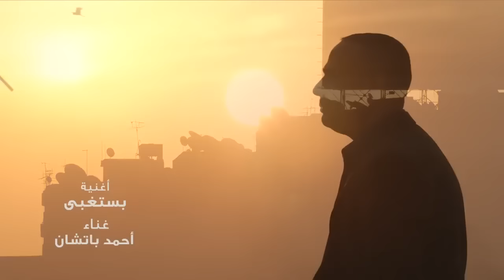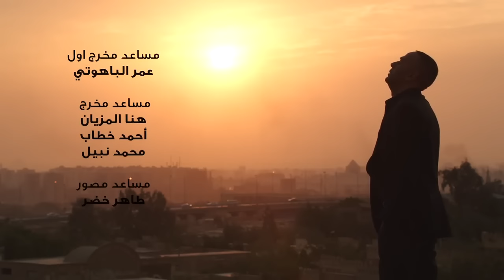Ahmed Batshan - Bastghba | Official Music Video | أحمد بتشان - بستغبى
‏Powered By : ​⁠@ModernMusicYTC  ​⁠​​‪​⁠

كلمات - محمود هلال
الحان - أحمد بتشان
توزيع - غاندى

أسمع اغنية بستغبى - أحمد بتشان - علي جميع المنصات

ممكن تخلي الاغنية الكول تون بتاعك من خلال الاكواد دي

* فودافون : ابعت رسالة ل 5555 فيها الكود ده 209829
* اورانج : ابعت رسالة ل 9999 فيها الكود ده 9873680
* اتصالات : ابعت رسالة ل 1500فيها الكود ده 52117685

‏Lyrics | الكلمات :

كنت فاكر نفسي ناصح
و حاسبها بالملي
و الناس اتخلوا عني
 طب مين بس فاضلي
اللي فاكرهم حبايبي
 عادي رضيوا بذلي
 بعامل الناس يطيبة
على طول نيتي سالكة
فاكرين ده غباء مني
 فاكرين هما الاذكى
هاصبر و الحساب يجمع
 اهي كده كده مش فارقة
طول عمري عايش علي الهامش
متغطي انا في جلدي و كامش
الحزن عشش جوايا
 الاسم بس يا ناس عايش بالحزن
من الحزن ديمان متكتف
علي الفرح يابا انا بتشحتف
الغلب عامل عقد احتكار
شايل الهم و متستف
انا اللي ديما بستغبى
 وبطيبتي فاكريني الاغبى
 الدنيا دامت بس لمين
 الدنيا ع الكل دي قلبة
فاكريني هافضل متمرط
عايزني على بابهم اخبط
 الدنيا مبتديش دوغري
 عايزة اللي عايش مستعبط

اه اه اه

بعترف ان انا غلطان من ساسي لراسي
 بعامل الناس بطيبة وماشي ورا إحساسي
والضربة لما جتني جت
 من صحابي وناسي يابخت
من بات مغلوب
 في الدنيا ومباتش غالب
هتدي للدنيا امان
 هتشرب في المقالب انا
ياما حايلت فيها
وياريتني في الأخر عاجب

الحزن عشش جوايا
 الاسم بس يا ناس

الغلب عامل عقد احتكار شايل الهم و متست
انا اللي ديما بستغبى وبطيبتي فاكريني الاغبى
 الدنيا دامت بس لمين الدنيا ع الكل دي قلبة
فاكريني هافضل متمرط عايزني على بابهم اخبط
 الدنيا مبتديش دوغري عايزة اللي عامل مستعبط

‎لا تنسي الأشتراك في القناة وتفعيل الجرس 🔔 يصلك كل جديد